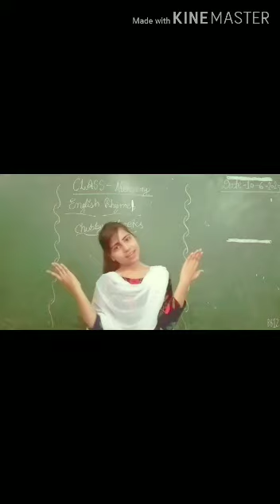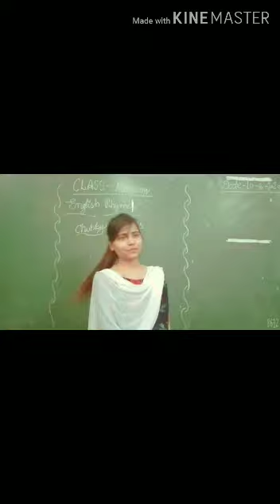Class- Nursery# English Rhymes